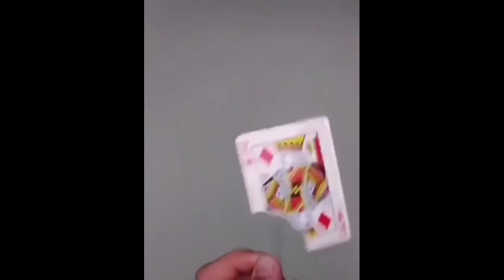girls hotest viral videos | 5 minutes of super fun ♥️😛 tiktok ,beautiful girls takatak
Not all of these videos are mine this is just for entertainment purposes only if I'll get money I'll let everyone know about that right now I'm not getting anything 😵 that's why moving my hands here to get my future secured or may be you'll subscribe my channel 👍 that makes me a little happy to live more